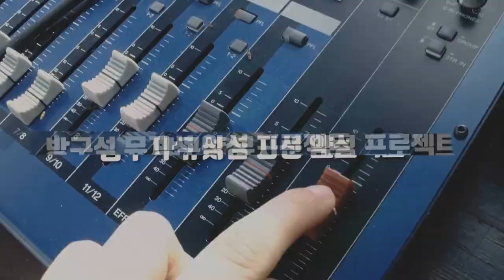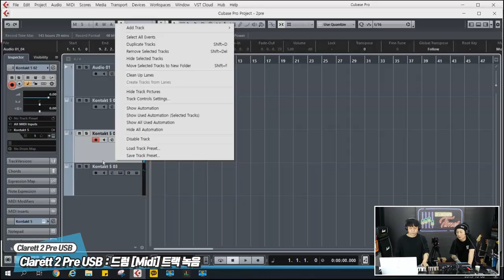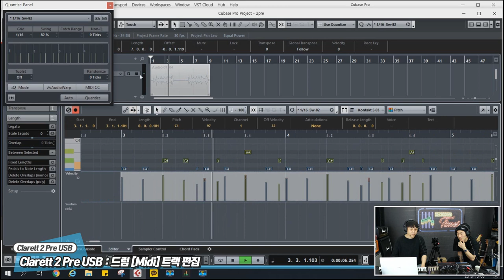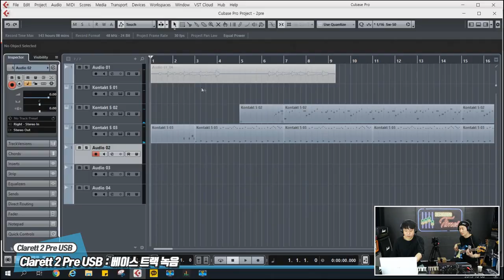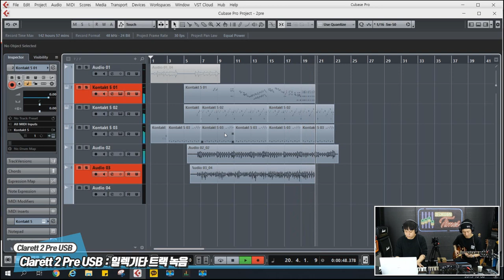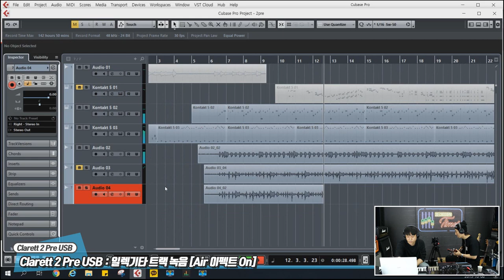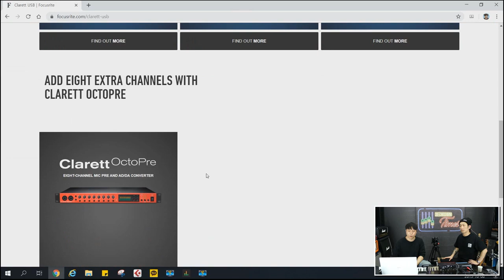[RecordingTimes 83회] Focusrite 오디오인터페이스 Clarett 2 Pre USB 2편